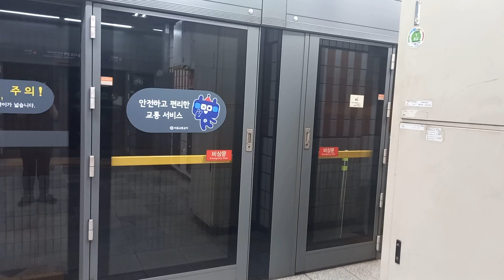3호선 을지로3가 (신한카드)역 오금행 발차 영상 (1차분 305편성)